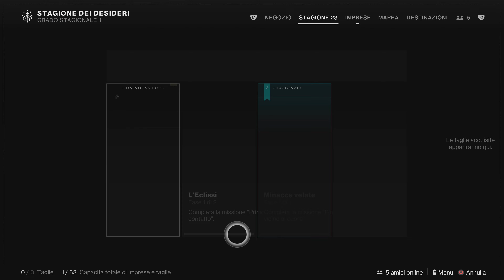Destiny 2 - Tornato in Destiny 2 nel 2024